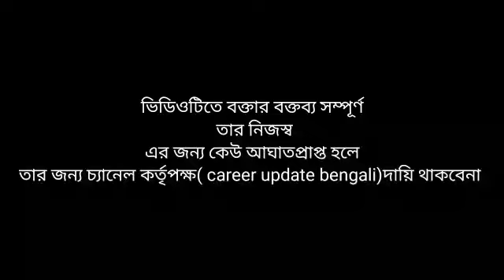শুভেন্দু এবার ভয়ঙ্কর বিস্ফোরক।